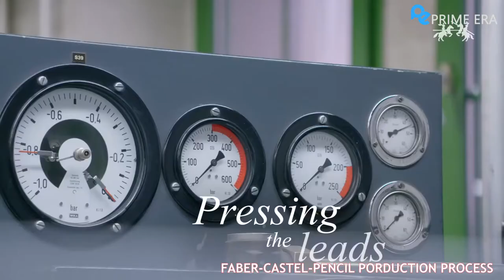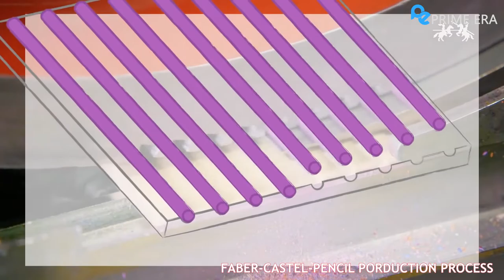Most Interesting Manufacturing Processes never seen before | Prime Era